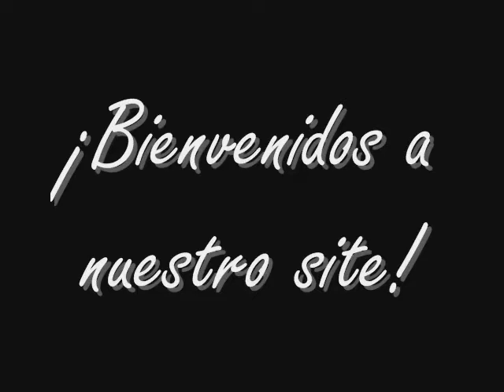Video Presentacion Site Derechos Humanos en la Guerra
Grupo Nº 3: Derechos Humanos en la Guerra.

Angelo Castillo, Samuel Djekki y Jorge Graterol.